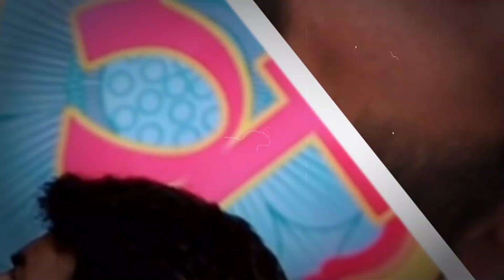Swara Bhasker ने इस interview में CBFC Chief Prasoon Joshi की politics पकड़ ली | Rasbhari Series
Saurabh Dwivedi in conversation with actress-activist Swara Bhasker. In this interview she talks about her web series Rasbhari. Censor Board Chairperson Prasoon Joshi raised objection on one of the scenes from the Swara's series and asked its makers to be more sensible. Why did he do that despite fully understanding that scene? Is it about OTT Censorship or Prasoon Joshi was asked to do that? Swara speaks about it all. Swara is waiting for release of her upcoming web series Flesh which also stars Akshay Oberoi, Vidya Malwade, Mahima Makwana and Yudhishthir Urs. Directed by Danish Aslam. Flesh is releasing on 21 August on Eros Now.